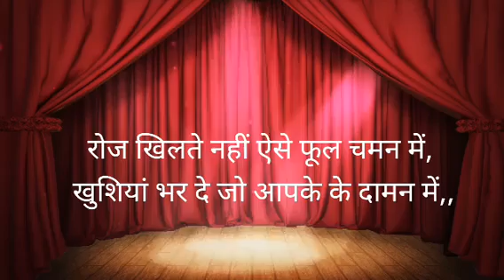ward kramank 1 Barghat